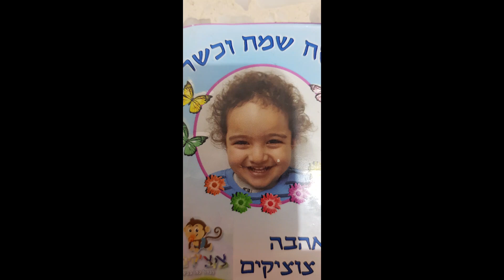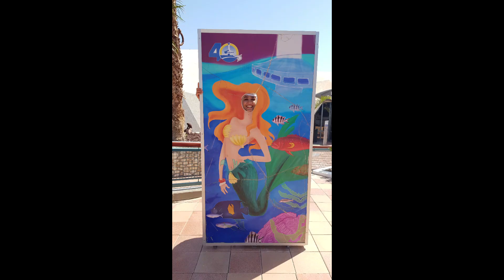4 апреля 2024 г.